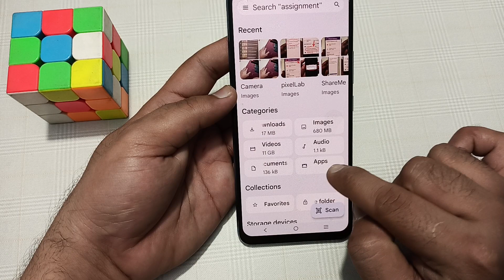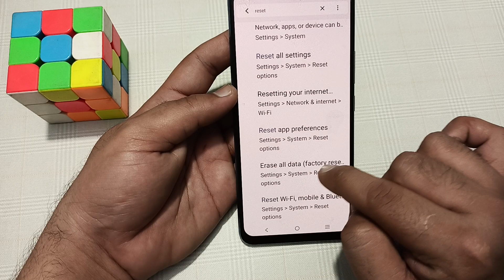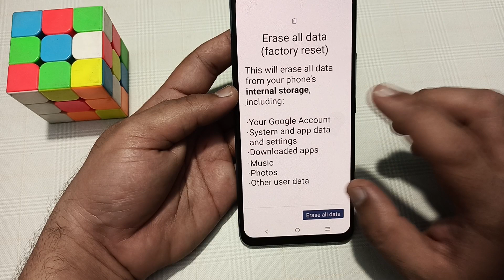Vivo v30 Pro mein face lock not working problem kaise solve Karen